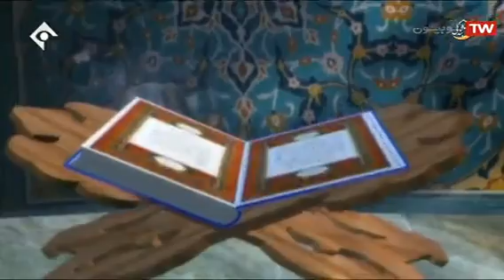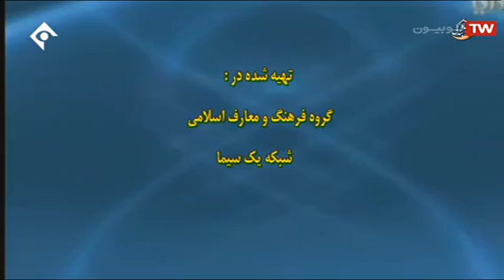زمینه های فرهنگی گناه .. حجت الاسلام محسن قرایتی .. ۹۸.۲.۲۸ حرم رضوی